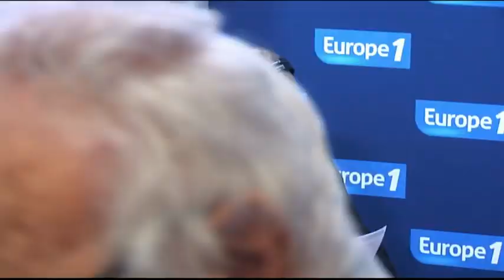Pensez-vous que la Grande Bretagne doive sortir de l'union européenne?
Denis Macshane, ancien ministre des affaires étrangères européennes sous le gouvernement de Tony Blair s'inquiète que le gouvernement britannique se posent la question d’une possible sortie de l’union européenne.